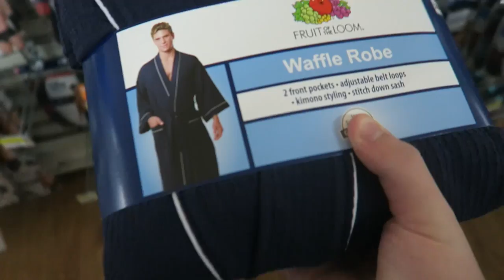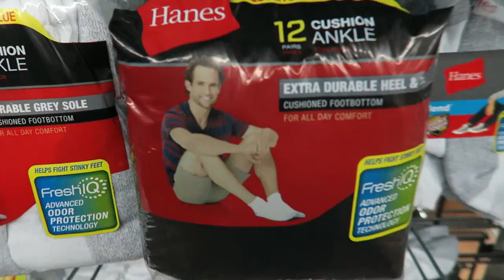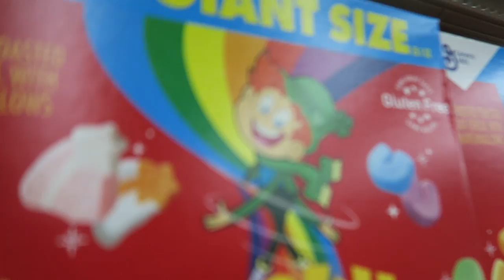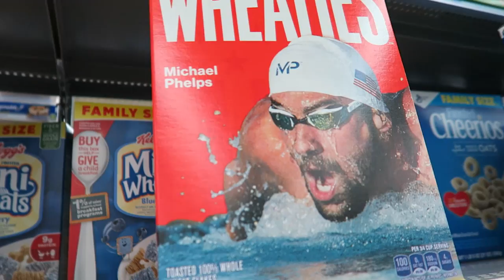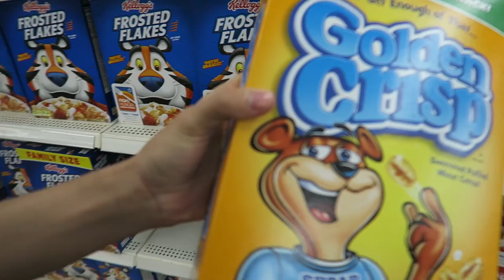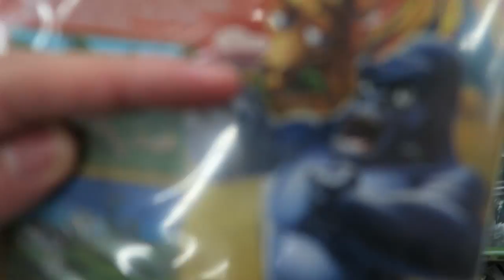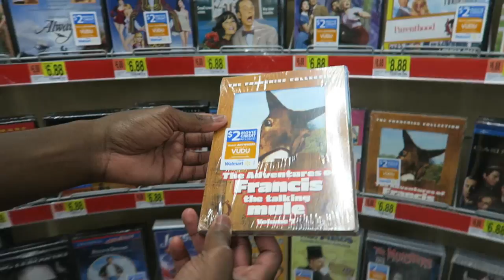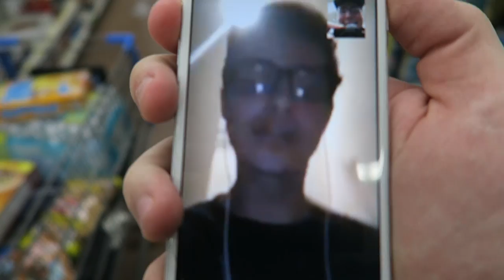HILARIOUS TRIP TO WALMART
SHARP APPAREL SHOP!
ARE YOU NAKED?